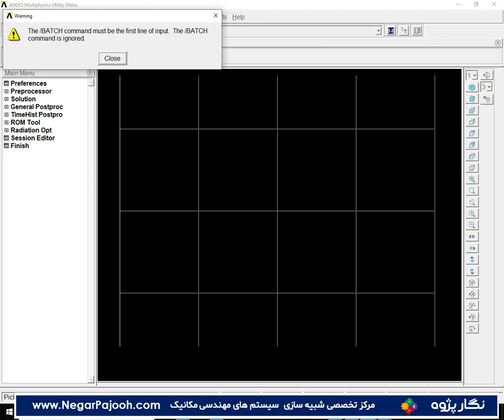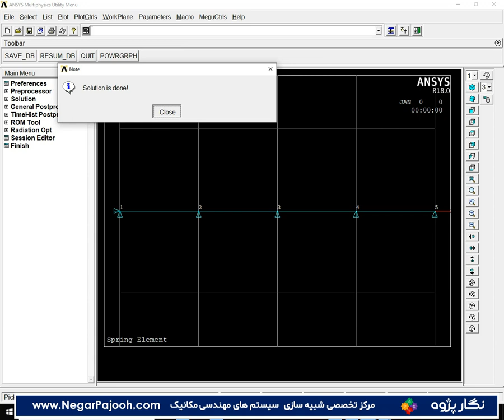spring element in ansys المان فنری در انسیس